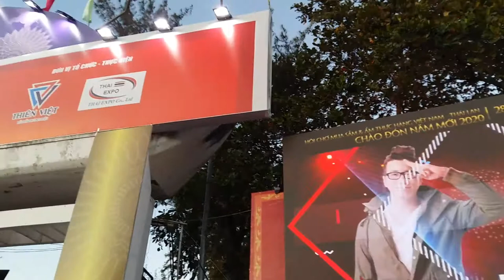Tham Quan Hội Chợ Triển Lãm Hàng Việt Nam- Thái Lan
Cả gia đình đi hội chợ triễn lãm hàng Viêt Nam - Thái Lan vui lắm các bạn ơi.